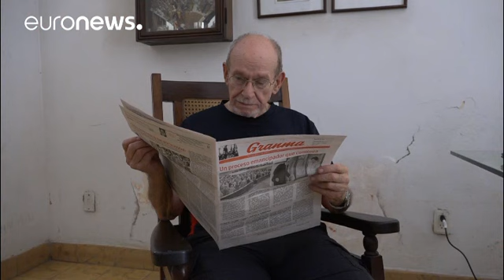Το μέλλον της Κούβας μετά τους Κάστρο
Πως βλέπουν οι πολίτες την αλλαγή εξουσίας στην Κούβα…